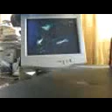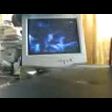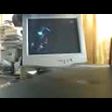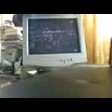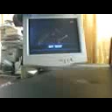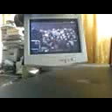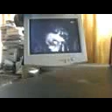DAMY RADĘ,GDY MAZUR ZA DORADZANIE NA STRONĘ PEPICZKÓW PRZEPĘDZIMY I PO LICHWIE!!!